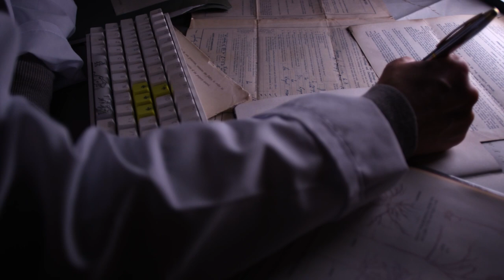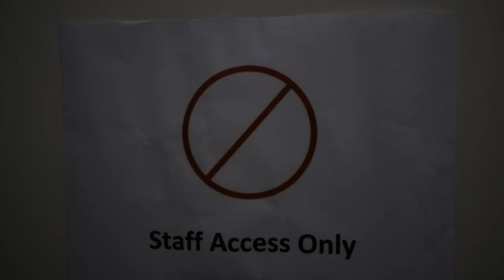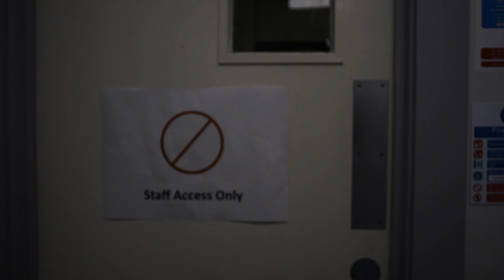COALESCE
Coalesce is a short fiction film, telling the story of James Wright, a man down on his luck who applies for a government funded ‘research project’;
Challenging the mental capacities of its recipients, the government of this dystopian world have discovered a new creature, but are unsure of its intent or abilities.
Revealing itself to its prey by inhabiting the depths of the mind, it searches the furthest corners of your subconscious and brings its findings to life... and they want to know why.
Capturing different results each time, these experiments persist without interruption and unknown to the world, but when you think you're in control and that you’ve seen everything, what could go wrong?...
Finding himself face to face with his deepest fears, and his darkest secrets coming to haunt him, James is faced with trials forcing him to choose between survival or sanity.